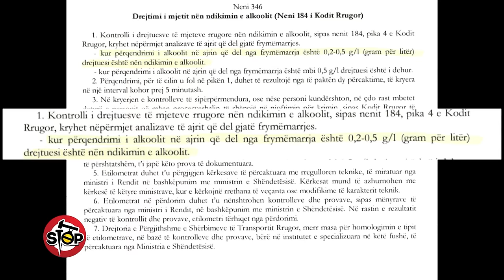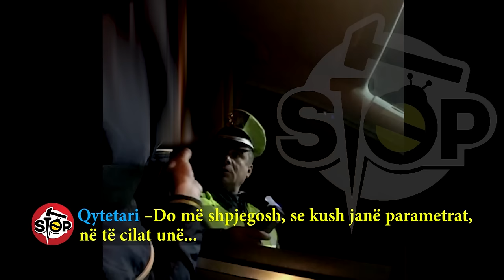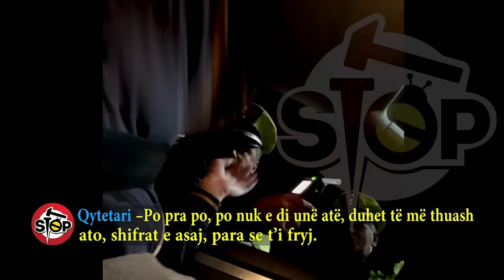Stop - Policia qe duam dhe tre versione per shifrat e alkoolit! (22 shkurt 2016)